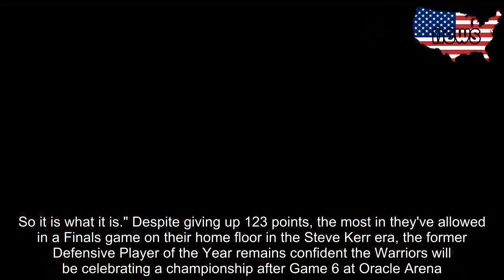NBA Finals 2019: Draymond Green says 'fun times ahead' for Warriors; predicts they will win title in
Despite the 14-point Game 3 loss, Draymond Green is very confident about the Warriors' championship chances.    In the six games prior to Game 3 of the NBA Finals, Draymond Green was nothing short of spectacular, averaging 14.4 points, 11.0 rebounds, 8.7 assists, 1.9 steals, and 1.9 blocks on 48.7% shooting.  In 41 minutes in Game 3, he lacked the same punch, finishing with 17 points, seven rebounds, four assists, two steals and four turnovers on 6-of-14 shooting, telling reporters he had to be better, especially on a night where Steph Curry went off for a playoff career-high 47 points.  "I think if I played better with the night that he [Stephen Curry] had, we would have won," Green said post-game when asked about Curry's big night. "So we need him to continue to be aggressive like he's been, and all of us got to continue to fill in and be better. And like I said, that starts with me. If I was better, we probably would have won that game. But he was amazing tonight."  The Warriors played Game 3 without a two-time Finals MVP in Kevin Durant, a multiple-time All-Star in Klay Thompson and a key rotation player in Kevon Looney. Green gave no excuses following the loss, emphasising that the Warriors can't afford to focus on who's missing, but rather the guys who can come in and do the job. "So it is what it is, with the guys we got out there, we got to roll with it," Green added. "We fought tonight. We lost. We're going to fight again. I don't really see us losing too many more, though, but we're going to fight again. So it is what it is." Despite giving up 123 points, the most in they've allowed in a Finals game on their home floor in the Steve Kerr era, the former Defensive Player of the Year remains confident the Warriors will be celebrating a championship after Game 6 at Oracle Arena.  "Not having anyone makes a difference because everyone -- when you assemble a team, everyone brings something different. But no one cares if guys are hurt. Everybody wants to see us lose. So I'm sure people are happy they're hurt," Green said. "We just got to continue to battle and win the next game, go back to Toronto, win Game 5, come back to Oracle, win Game 6 and then celebrate. Fun times ahead." Coach Steve Kerr said post-game that Klay Thompson is expected to return for Game 4, while Kevin Durant remains sidelined with a calf injury. While the Warriors won't be at full strength for Game 4, which will come after only one day's rest, the matchup at Oracle has a must-win feel to it, before the series swings back to Toronto for Game 5.  Click here for the full Finals TV schedule.